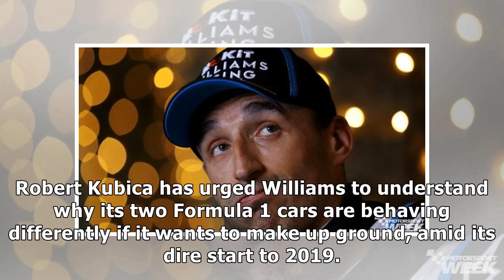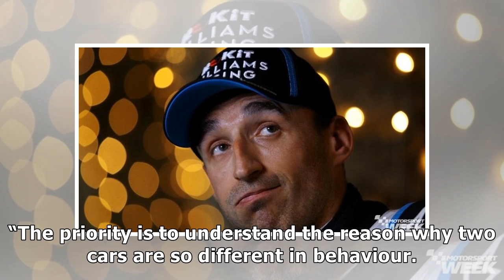Formula 1: Williams has to understand cause of car differences - Robert Kubica